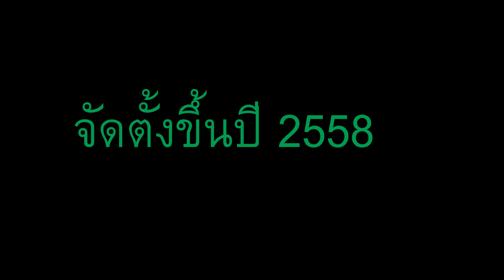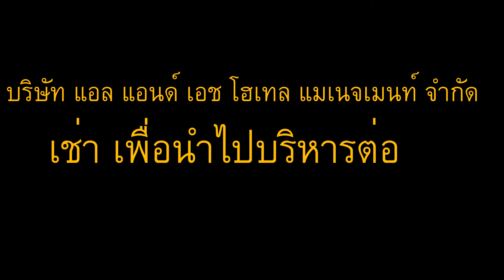หุ้น LHHOTEL ทำอะไร?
ขอขอบพระคุณข้อมูลดีๆจาก
ขอขอบพระคุณภาพสวยๆ จาก

LHHOTEL เป็นกองทรัสต์เพื่อการลงทุนในสิทธิการเช่าอสังหาริมทรัพย์ แอล เอช โฮเทล
โดยจัดตั้งขึ้นในปี 2558 อีก11 วันต่อมาได้เข้าซื้อขายในตลาดหลักทรัพย์แห่งประเทศไทย
ปี 2560 เข้าลงทุนในทรัพย์โครงการโรงแรมแกรนด์ เซนเตอร์ พอยต์ ราชดำริ
ปี 2562 เข้าลงทุนในทรัพย์โครงการโรงแรมแกรนด์ เซนเตอร์ พอยต์ สุขุมวิท 55

LHHOTEL มีนโยบายลงทุนในอสังหาริมทรัพย์ประเภทโรงแรม โดยมุ่งเน้นการจัดการจัดหาผลประโยชน์ในรูปของรายได้ค่าเช่าและค่าบริการ หรือรายได้อื่นใดในทำนองเดียวกัน โดยมุ่งหวังที่จะสร้างผลตอบแทนให้แก่ผู้ถือหน่วยทรัสต์อย่างต่อเนื่องในระยะยาว อีกทั้งกองทรัสต์มีจุดมุ่งหมายที่จะลงทุนในทรัพย์สินเพิ่มเติมเพื่อการเติบโตอย่างต่อเนื่องของฐานรายได้ของกองทรัสต์ รวมถึงการลงทุนในทรัพย์สินอื่น และ/หรือ หลักทรัพย์อื่น และ/หรือ การหาดอกผลอื่นโดยวิธีใด ตามที่กฎหมายหลักทรัพย์ และ/หรือกฎหมายอื่นใดที่เกี่ยวข้องกำหนด ปัจจุบันกองทรัสต์ได้เข้าลงทุนในอสังหาริมทรัพย์ประเภทโรงแรมจำนวน 3 โรงแรม รายละเอียดการลงทุนเป็นดังต่อไปนี้
 1) สิทธิการเช่าอสังหาริมทรัพย์และกรรมสิทธิ์ในสังหาริมทรัพย์ของโรงแรม แกรนด์ เซนเตอร์ พอยต์ เทอร์มินอล 21 เป็นระยะเวลาประมาณ 25 ปี จากบริษัท แอล แอนด์ เอช พร็อพเพอร์ตี้ จำกัด ซึ่งเป็นบริษัทย่อยของบริษัท แลนด์ แอนด์ เฮ้าส์ จำกัด (มหาชน) โดยตั้งอยู่บนถนนสุขุมวิท บริเวณแยกอโศก กรุงเทพฯ มีพื้นที่รวมประมาณ 47,298 ตารางเมตร ประกอบด้วย พื้นที่ให้เช่าประมาณ 21,090 ตารางเมตร พื้นที่ส่วนกลางประมาณ 21,914 ตารางเมตร และพื้นที่จอดรถประมาณ 4,294 ตารางเมตร สามารถเชื่อมต่อกับภาคธุรกิจ การลงทุน ท่องเที่ยว บันเทิง และตอบโจทย์ทุกไลฟ์สไตล์ รวมถึงอยู่ติดกับเทอร์มินอล 21 ซึ่งเป็นศูนย์การค้าชั้นนำในย่านสุขุมวิท จึงมีลูกค้านักท่องเที่ยวและนักธุรกิจเข้าพักเป็นจำนวนมากอย่างต่อเนื่อง
2) สิทธิการเช่าช่วงอสังหาริมทรัพย์และกรรมสิทธิ์ในสังหาริมทรัพย์ของโรงแรมแกรนด์ เซนเตอร์ พอยต์ ราชดำริ เป็นระยะเวลาประมาณ 21 ปี ซึ่งจะสิ้นสุด ณ วันที่ 31 พฤษภาคม 2581 จากบริษัท แอล แอนด์ เอช พร็อพเพอร์ตี้ จำกัด โดยตั้งอยู่บนถนนราชดำริ มีพื้นที่รวมประมาณ 66,628 ตารางเมตร ประกอบด้วย พื้นที่ให้เช่าประมาณ 35,120 ตารางเมตร พื้นที่ส่วนกลางประมาณ 16,526 ตารางเมตร และพื้นที่จอดรถประมาณ 14,982 ตารางเมตร อยู่ใกล้กับสถานีรถไฟฟ้า BTS สถานีราชดำริ ซึ่งเป็นถนนสำคัญในกรุงเทพมหานคร ที่มีทั้งอาคารสำนักงาน ห้างสรรพสินค้า โรงแรมระดับ 4 - 5 ดาว คอนโดมิเนียม อาคารที่พักอาศัย สวนสาธารณะและศูนย์ประชุมใจกลางเมือง

3) สิทธิการเช่าอสังหาริมทรัพย์และกรรมสิทธิ์ในสังหาริมทรัพย์ของโรงแรมแกรนด์ เซนเตอร์ พอยต์ สุขุมวิท 55 เป็นระยะเวลาประมาณ 27 ปี ซึ่งจะสิ้นสุด ณ วันที่ 31 มีนาคม 2590 จากบริษัท แอล เอช มอลล์ แอนด์ โฮเทล จำกัด โดยตั้งอยู่บนถนนสุขุมวิท มีพื้นที่รวมประมาณ 42,920 ตารางเมตร ประกอบด้วย พื้นที่ให้เช่าประมาณ 18,139 ตารางเมตร พื้นที่ส่วนกลางประมาณ 16,461 ตารางเมตร และพื้นที่จอดรถประมาณ 8,320 ตารางเมตร อยู่ใกล้กับสถานีรถไฟฟ้า BTS สถานีทองหล่อ ซึ่งเป็นถนนสำคัญในกรุงเทพมหานคร ที่มีทั้งอาคารสำนักงาน ห้างสรรพสินค้า โรงแรมระดับ 4 - 5 ดาว คอนโดมิเนียม อาคารที่พักอาศัย สวนสาธารณะและศูนย์ประชุมใจกลางเมือง
โดย LHHOTEL นำทรัพย์สินของโรงแรมทั้ง 3 โครงการ ให้ผู้เข้าพักเช่าโดยให้เช่าช่วงแก่บริษัท แอล แอนด์ เอช โฮเทล แมเนจเมนท์ จำกัด ซึ่งนำไปบริหารต่อ เป็นระยะเวลา 3 ปี โดยกำหนดเงื่อนไขการต่ออายุอีก 2 คราวๆ ละไม่เกิน 3 ปี

คลิปอื่นๆ ที่ท่านอาจสนใจครับ

สิ่งที่ไม่ควรทำในการเล่นหุ้น คือ cut loss

นิทานชาดก:กระต่ายตื่นตูม - ทุททุภายชาดก

พระประวัติ ท่านเจ้าคุณศรี วัดอ่างศิลา(ชลบุรี)

พระประวัติหลวงปู่เหมือน วัดกำแพง(ชลบุรี)

พระเครื่องมีเนื้ออะไรบ้าง ต่างกันอย่างไร

นิทานชาดก เรื่อง ความเพียร(วัณณุปถชาดก)

5 สิ่งที่ทำให้แมงมุมน่ากลัวที่สุด